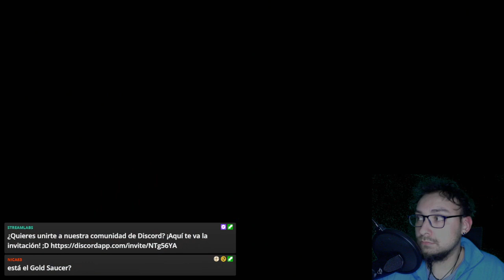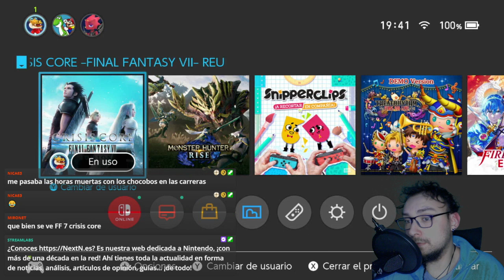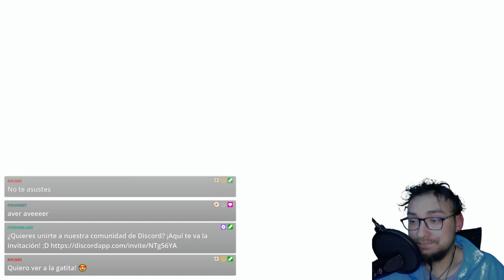CRISIS CORE FINAL FANTASY VII REUNION Gameplay Nintendo Switch